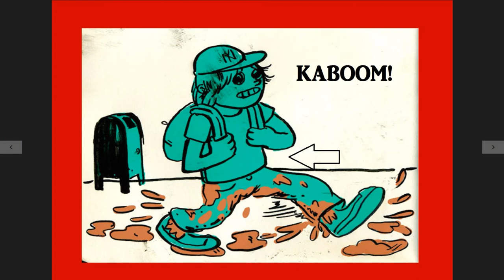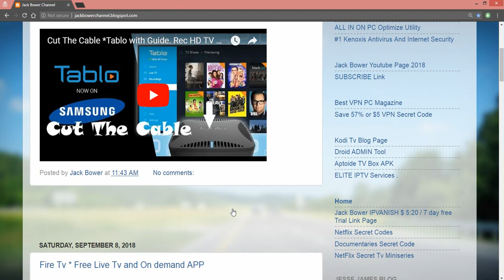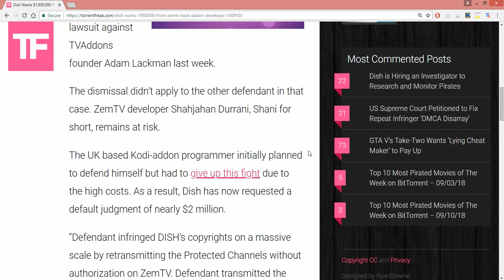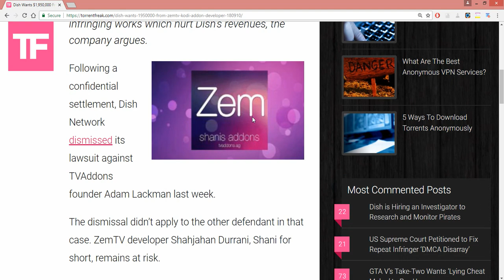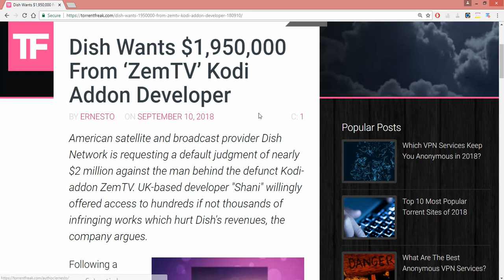Dish Lawsuit of 2 Million against Kodi addon ZEM !